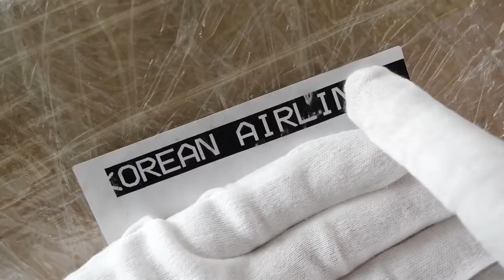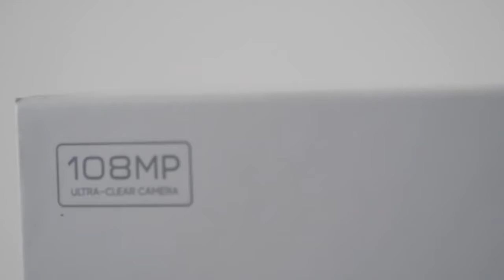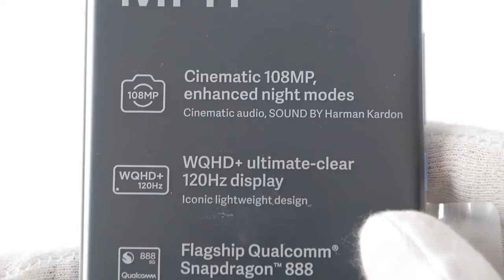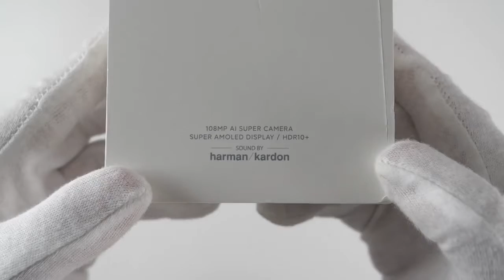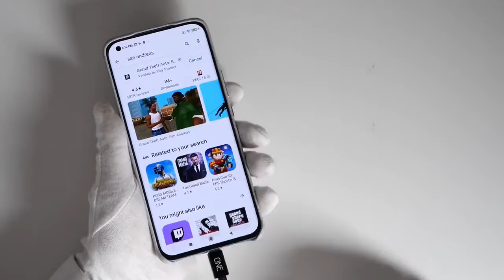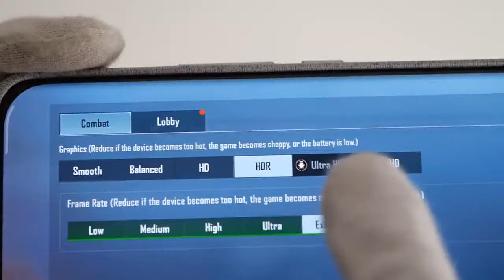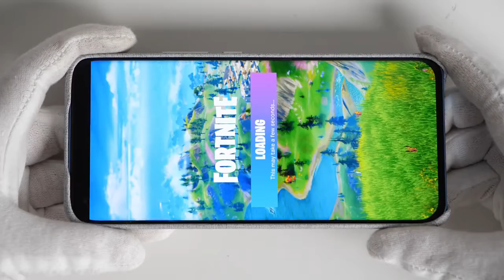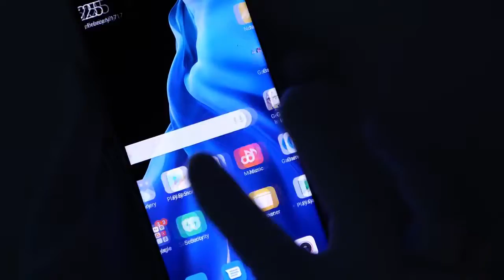Xiaomi Mi 11 Flagship Smartphone Unboxing